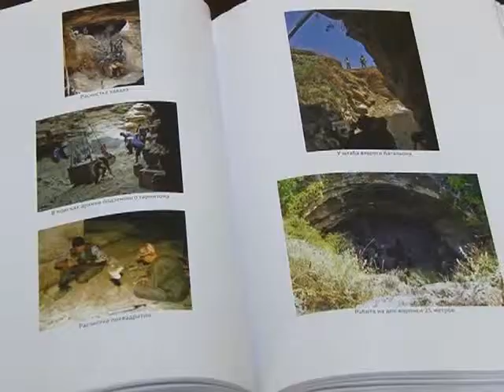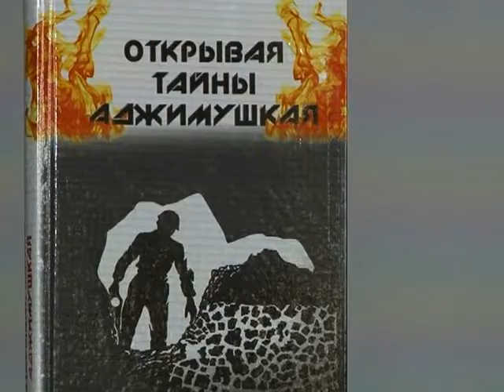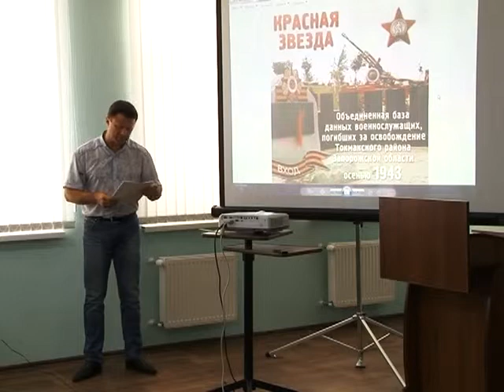Юбилейный сбор поисковых объединений «Аджимушкай. 40 лет исследований» состоялся в Керчи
8-9 августа 2013 года Всеукраинское общественное объединение «Союз «Народная память» совместно с общественной организацией «Восточно-Крымский центр военно-исторических исследований» при поддержке Государственной межведомственной комиссии по делам увековечения памяти жертв войны и политических репрессий при кабинете Министров Украины провели Юбилейный сбор поисковых объединений «Аджимушкай.